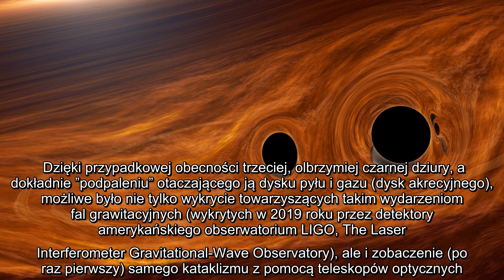✅ Matka Natura podbiła stawkę. Naukowcy zdołali zobaczyć zderzenie trzech czarnych dziur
✍  Dzięki przypadkowej obecności trzeciej, olbrzymiej czarnej dziury, a dokładnie ”podpaleniu” otaczającego ją dysku pyłu i gazu (dysk akrecyjnego), możliwe było nie tylko wykrycie towarzyszących takim wydarzeniom fal grawitacyjnych (wykrytych w 2019 roku przez detektory amerykańskiego obserwatorium LIGO, The Laser Interferometer Gravitational-Wave Observatory), ale i zobaczenie (po raz pierwszy) samego kataklizmu z pomocą teleskopów optycznych. - Ta supermasywna czarna dziura szumiała sobie od lat nim doszło do tego gwałtownego zapłonu. Naszą konkluzją było, że to konsekwencja połączenia dwóch innych czarnych dziur – stwierdził prof. Matthew Graham z Kalifornijskiego Instytutu Technologii (Caltech) i główny autor badania połączenia dziur przedstawionego w ”Physical Review Letters”. Druga analiza Według współautorki analizy, Saavik Ford z nowojorskiej uczelni City University, pewność naukowców co do takiego a nie innego źródła sygnałów wyłapanych najpierw przez instrumenty obserwatorium  ...